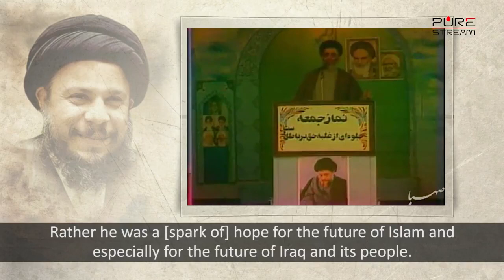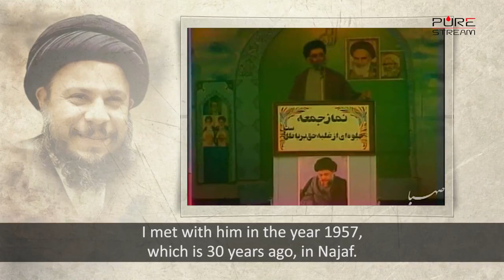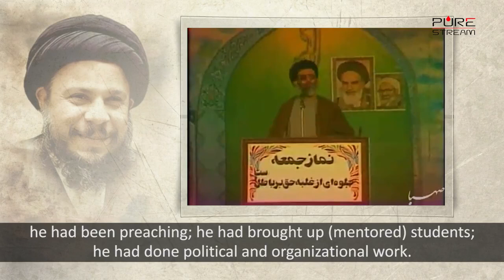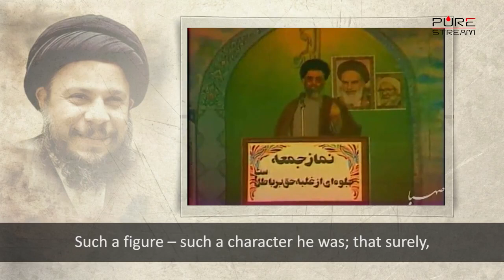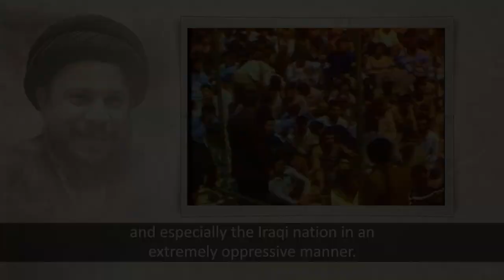🎦 Imam Khamenei about Ayatollah Baqir Sadr (r) Remembering Shaheed Ayatollah Baqir as-Sadr (r) who